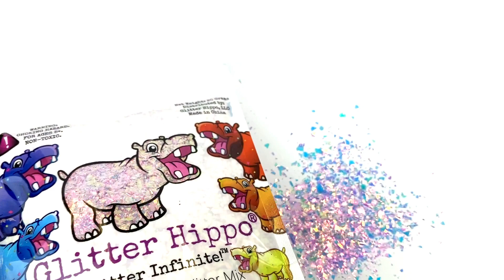GlitterHippo.com Limited Edition Glitter Mix - Pastel Prism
Limited Edition Spring Glitter Mixes are here!
Find this and more at GlitterHippo.com - just $3 a bag, every day!